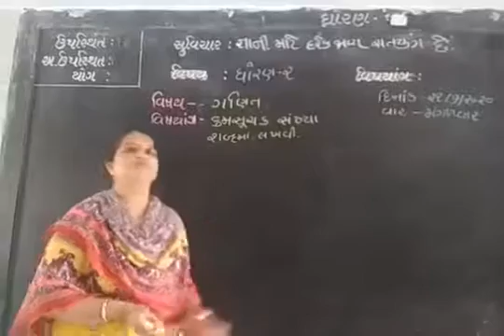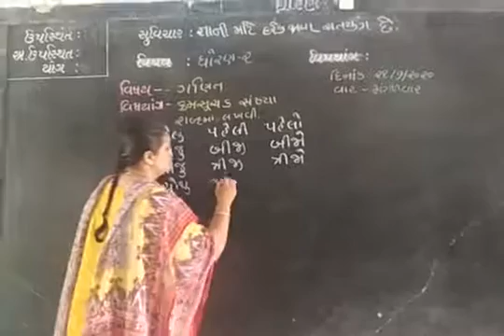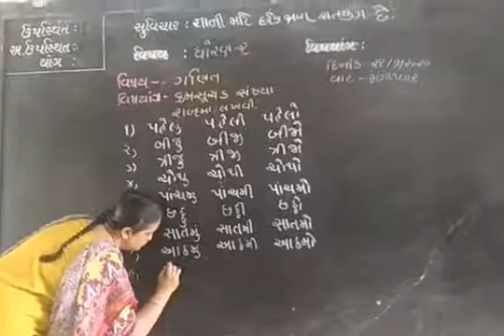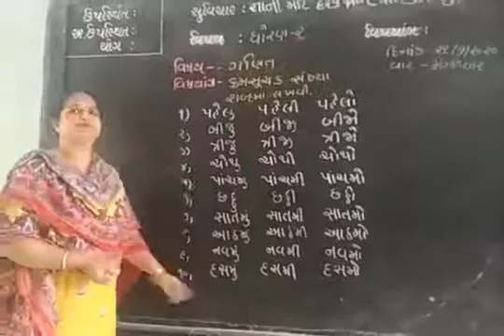ધોરણ ૨,વિષય ગણિત- ક્રમસૂચક સંખ્યાને શબ્દમાં લખવી.